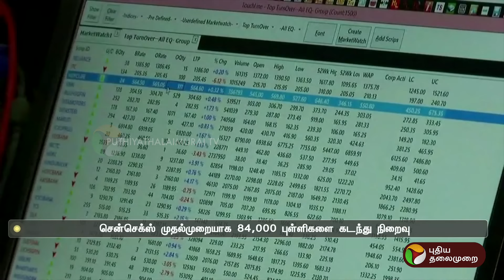இன்றைய பங்குசந்தை நிலவரம் | Sensex | Share Market | PTT